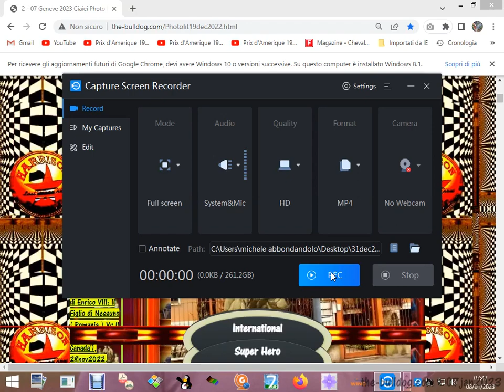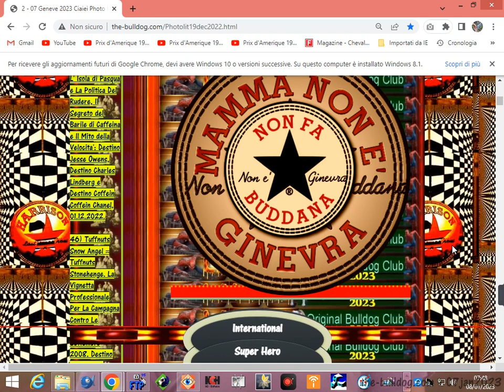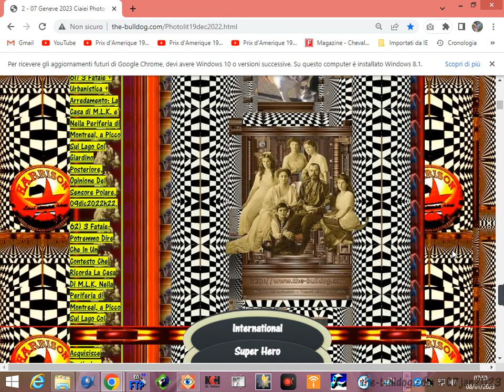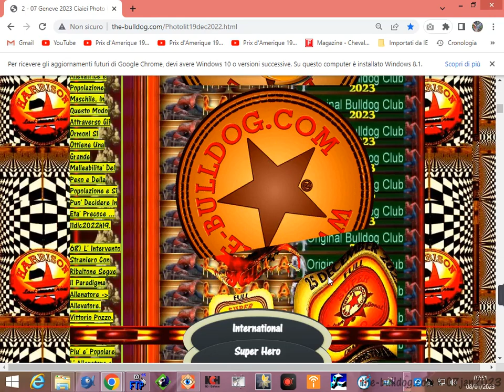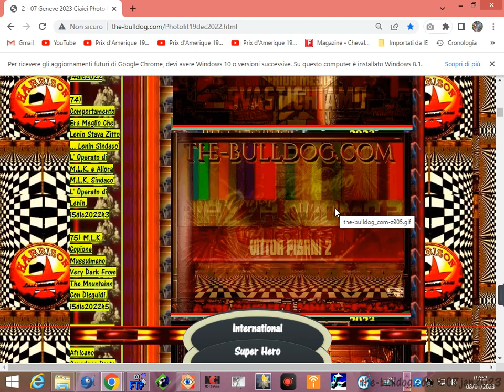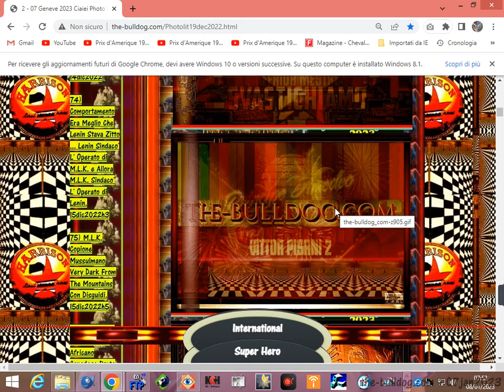2,3 - 07 January 2023 - 2